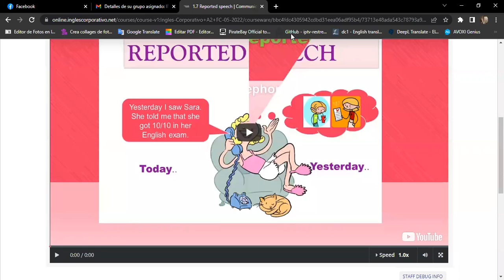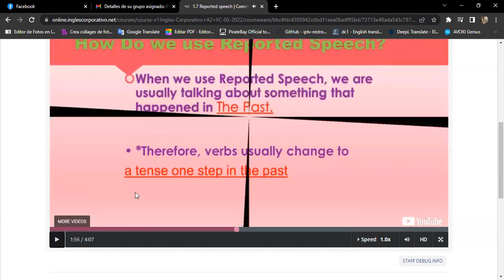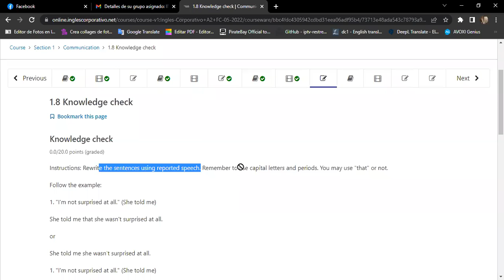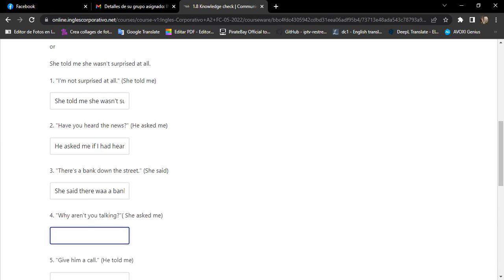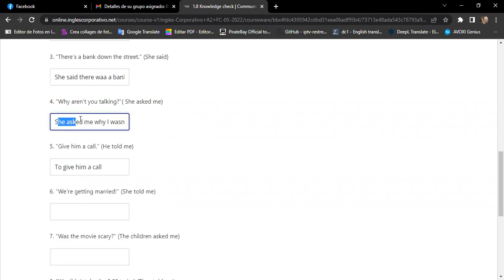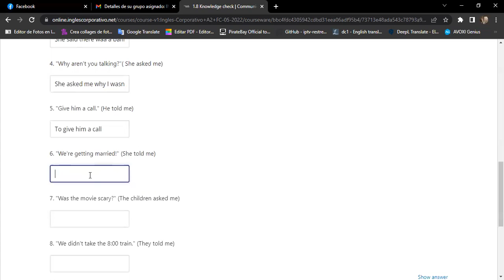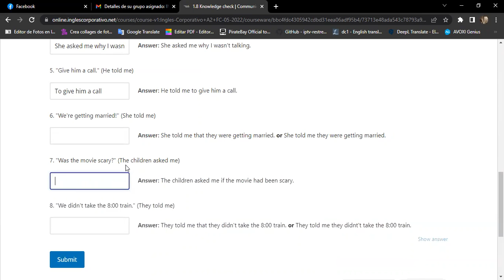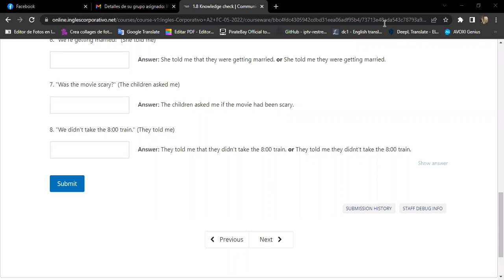Ingles Corporativo-06/02 Day 4